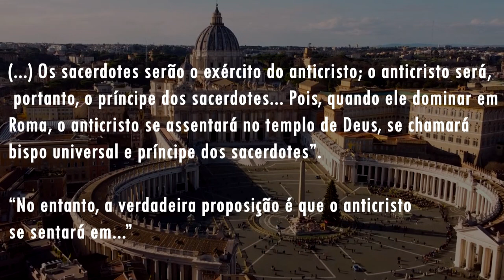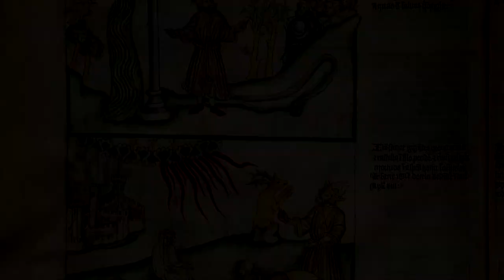O Anticristo: O Último Estágio da Gnose, inscreva-se!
Na última aula do nosso curso EAD discutiremos uma tese controversa sobre o Anticristo como Último Estágio da Gnose, tese que não pertence a São Roberto mas tem fundamentos filosóficos e patrísticas, inscreva-se pela nossa plataforma eadmontfort.com. Inscrições abertas até 15/03.

Prezados amigos, para aqueles que puderem ajudar com os gastos de nosso apostolado segue o nosso PIX para transferência bancária. Qualquer colaboração é sempre bem vinda.
A chave PIX  é o número do CNPJ, ou seja, 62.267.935/0001-96
Muito obrigado